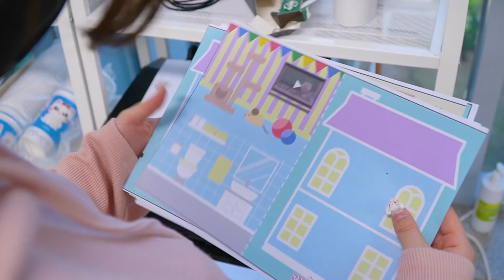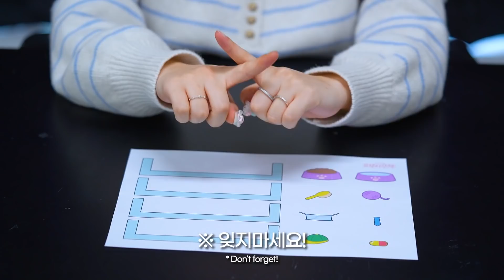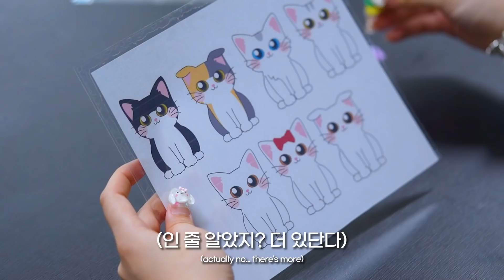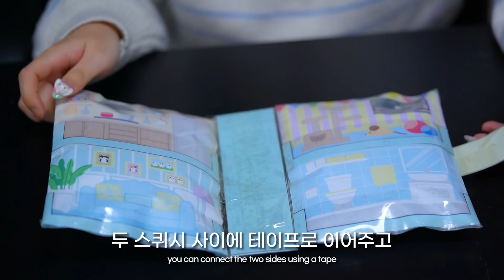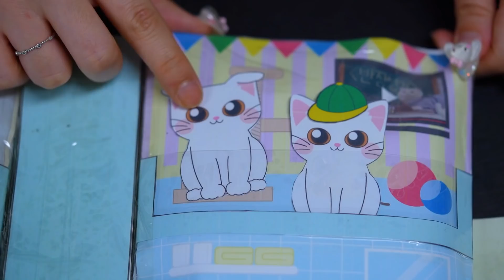고양이 스퀴시북을 만들어봐요!! | 고양이산책